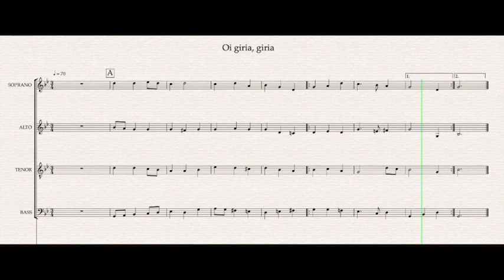Oi giria, giria BOSAI